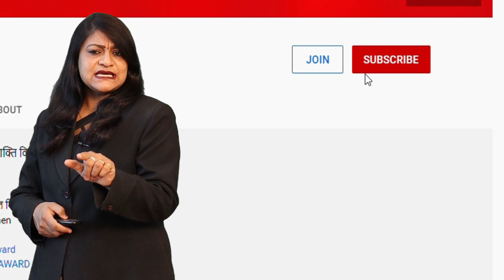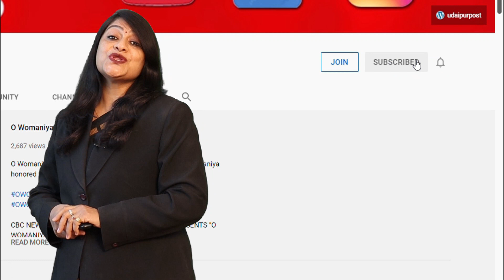आखातीज से प्रदेश के मौसम में बदलाव ,आयेगी आंधी बारिश